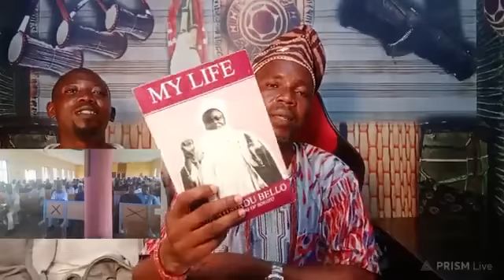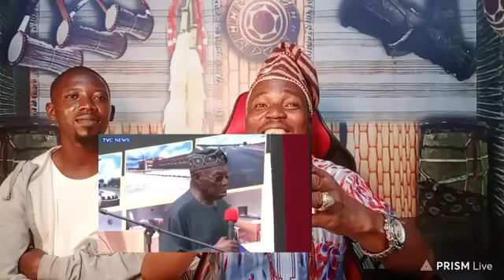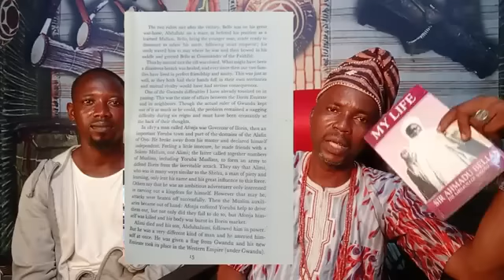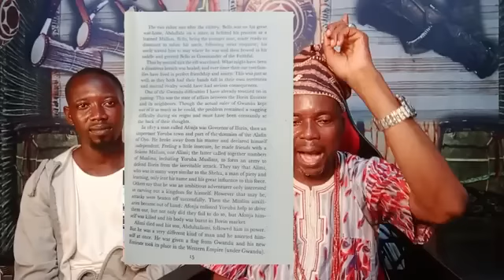Abuku Oba Yoruba 1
Fún alaye àti ibere nípa Itan Yoruba ẹ kan si wa